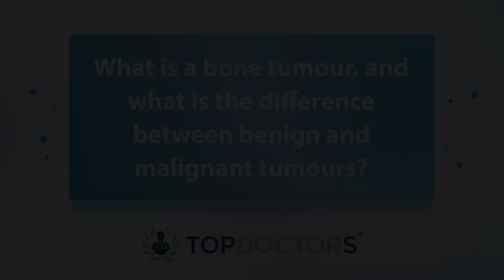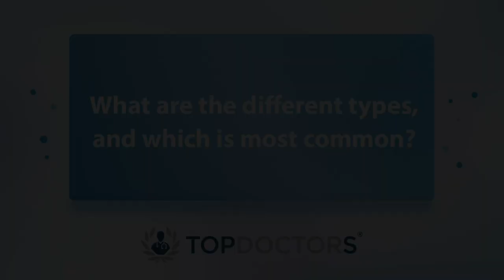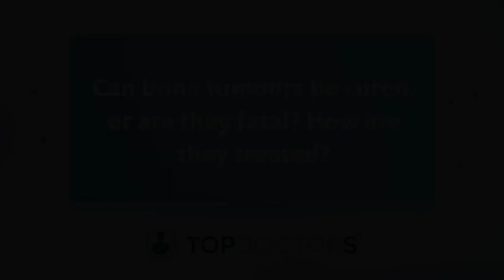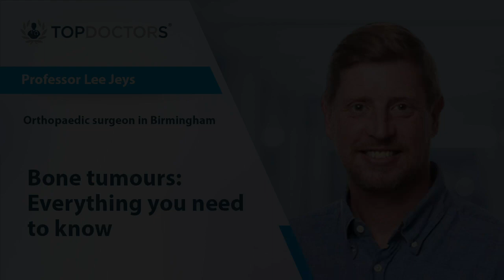Bone tumours: Everything you need to know - Online interview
“Fortunately, 9 times out of 10 when I see a patient, it’s not a malignant tumour and it’s a great source of relief to them to know that it’s not a cancerous tumour.”

In our latest online interview, revered consultant trauma and orthopaedic surgeon in Birmingham, Prof Lee Jeys shares his expertise on bone tumours.  He describes what a bone tumour is, discusses the causes, and outlines the symptoms and warning signs to be aware of.

00:00 What is a bone tumour, and what is the difference between benign and malignant tumours?
01:29 What causes bone tumours?
02:18 Can you feel a bone tumour, and how long can you have one without knowing?
03:04 What are the symptoms of bone tumours?
03:47 What are the different types, and which is most common?
04:38 Can bone tumours be cured, or are they fatal? How are they treated?